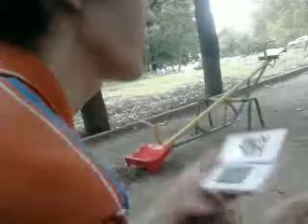Nintendo DS лучше PSP по версии задрота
-тут можно УПРАВЛЯТЬ СТИЛУСОМ а в псп нельзя!
-и что?
-это ПЛЮС!

PSP одобряет БЫДЛО

это для малышей тупо геймплей, а в ДС есть душа